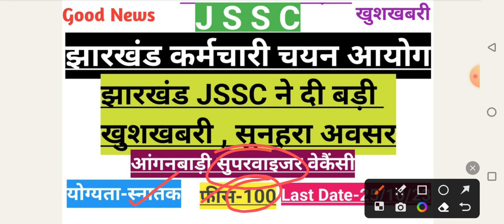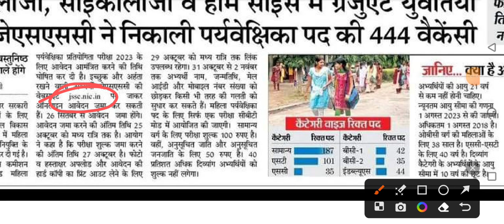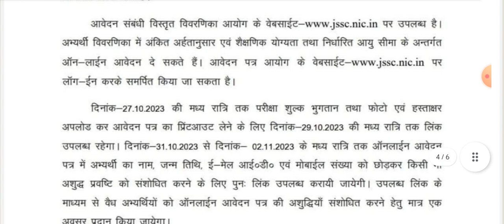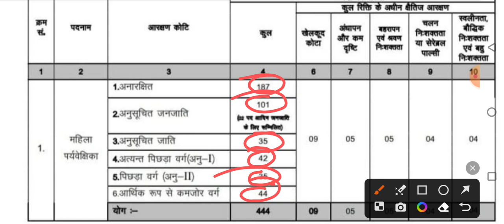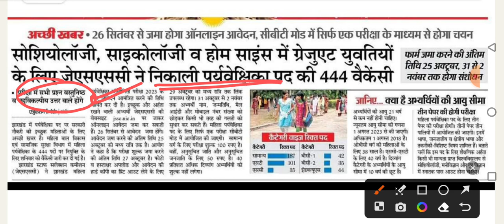JSSC से आई नई वेकैंसीJSSC New Vacancyआंगनबाड़ी सुपरवाइजर की बंफर वेकैंसीSupervisor Vacancy#Jharkhand